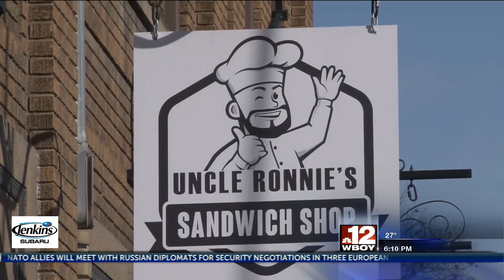Uncle Ronnie's sandwich shop opens